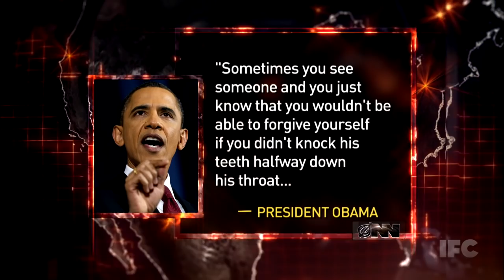President's Approval Rating Soars After Punching Wall Street Banker in Face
As featured on Tuesday's "Onion News Network" on IFC, President Obama is back on top after cleaning the clock of a smug Wall Street banker.